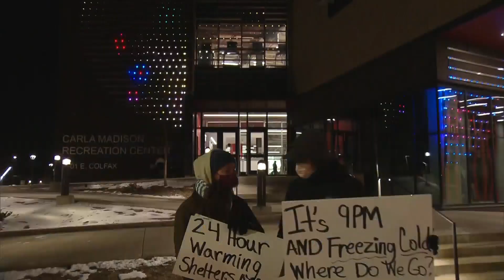Protest Calls For Rec Centers To Be Turned Into Warming Centers Overnight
A protest outside the Carla Madison Rec Center called for rec centers to be used as warming centers overnight for people needing shelter.